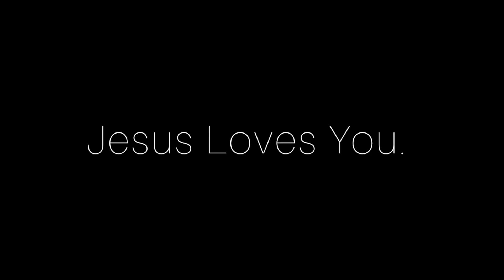DAY 24 | Mar 24, 2023 | 40 DAYS BREAKTHROUGHS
Jesus Healing Room